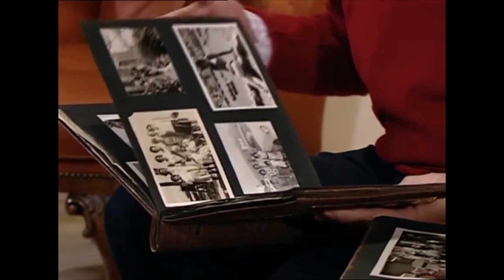Banyodaki Islak Bornozunu Özlerim - Doktorlar 42. Bölüm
Haldun, Nisa'ya yalvarıyor. BIRAKMA BENİ

Doktorlar 42. Bölüm Özeti:
Ayla dayak yedikten sonra Levent’in yanına gidiyor, Levent, Ayla’nın sağlığı için endişe ederken bir yandan da Ela’nın durumu öğrenmemesi için çalışıyor.
Suat ile Zenan’ın arasına kara kedi giriyor;
Fikret, Ömer ve Zeynep arasında muhtemel bir yakınlaşmadan şüpheleniyor.
Hastanede uzun süredir komada yatan hasta uyanıyor, Zeynep’le aralarında bir bağ oluşuyor.
Haldun ve Nisa’nın evinde yaprak dökümü var.

Oyuncular:
Yasemin Ergene
Ahmet Kutsi Karadoğan
Melike Güner
Bekir Aksoy
Yağmur Atacan
Yeşim Ceren Bozoğlu
Gamze Topuz
Mehtap Altunok
Devrim Nas
Cüneyt Türel

KÜNYE:
Yapım: MEDYAPIM
Yapımcı: Fatih Aksoy
Yönetmen: Şenol Sönmez, Oğuzhan Tercan, Merve Girgin